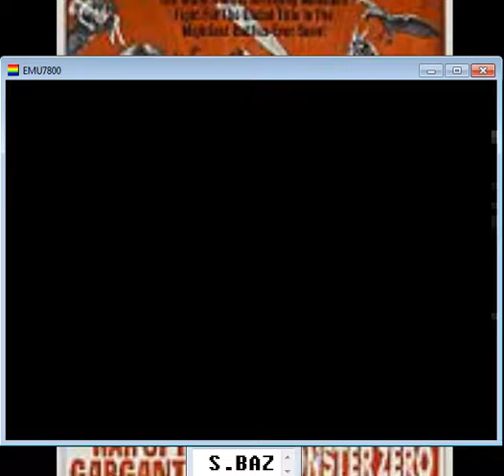Ninja Golf Normal 7800 e 178500